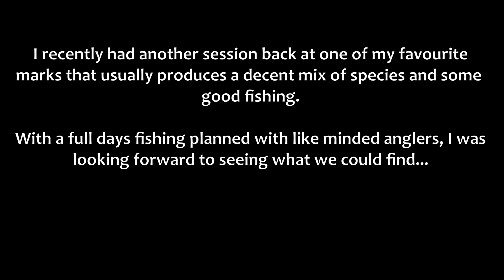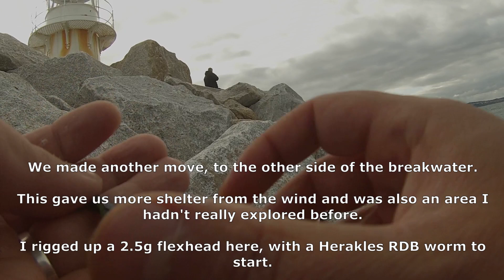Light Rock Fishing - Late Summer Session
As summer comes to an end, the days may be getting shorter and cooler, but the fishing is really heating up and will hopefully continue to do so over the next month or 2!

This video is from a recent trip to one of my regular marks. As always, there was plenty of variety and I enjoyed trying out a few different lures as well as scaling down and seeing what species I could find.
**I may have identified a Black Goby as a Corkwing in the text somewhere in the video - oops!

Tackle Used:
Rod: Tailwalk Ajist TZ 69/SL
Reel: Shimano Soare c2000pgss
Braid: Sunline Small Game 0.3pe
Leader: 4lb YGK Nitlon DFC

My friend Neil does some great lure based stuff, including some pretty gnarly T Shirts and Hoodies

There is also a fantastic new book out, written by Dom Garnett and Andy Mytton. Its full of priceless information for the LRF or light lure angler. I was delighted to have a couple of my own photos featured in the book too :)

I also have a page on Facebook, if you fancy checking out my latest catches and stuff :)